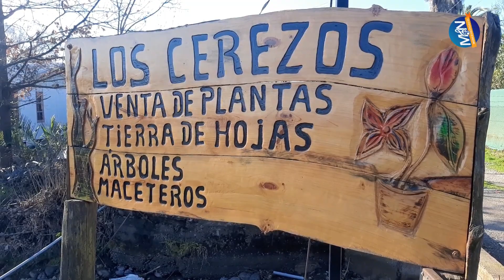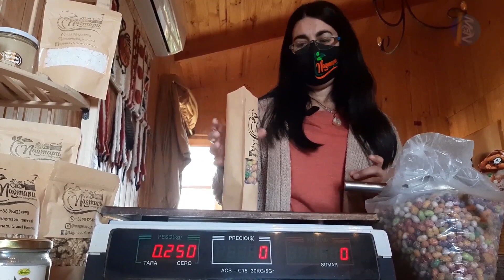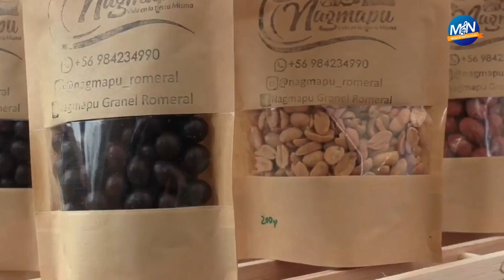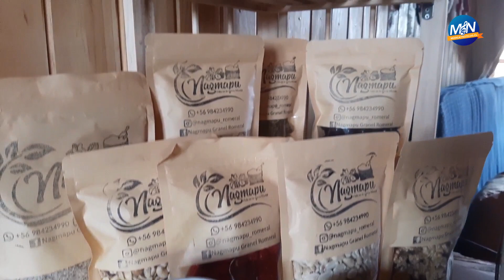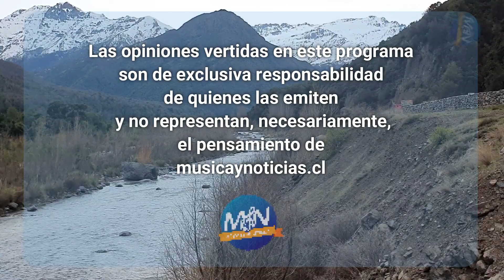Una crisis, una oportunidad: Capitulo 05 “El primer trabajo de uno, es seguir buscando trabajo…”.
Romeral, desde la ruta 5 Sur al oriente, a la altura del kilómetro 184, exhibe su paisaje único como bienvenida. Con los guindos están flor, pareciera que la nieve baja del macizo andino para coronar los cerezos.
Marzo de 2020; la pandemia había aparecido y la reducción de personal se hizo frecuente.